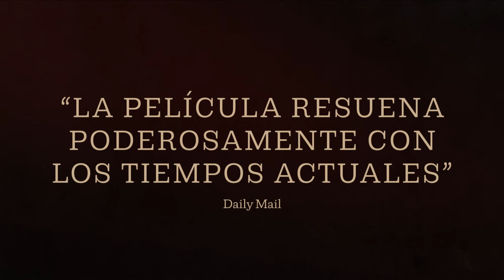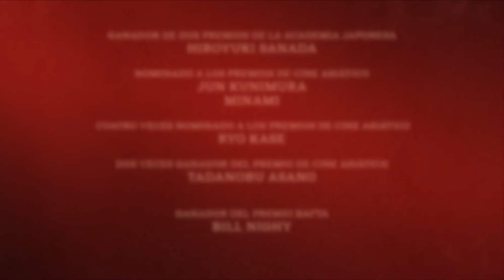El Fotógrafo Guerrero - Tráiler subtitulado